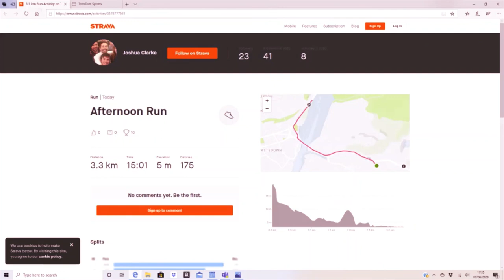Hele's School Virtual Sports Week Challenge 1 - 15 Minute Run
Challenge 1 of Hele's School's Virtual Sports Week.

Competitors to run as far as possible in 15 minutes. You need to plan a safe route or use the perimeter of a field. The winning person(s) is the person(s) who runs the furthest distance in the 15 minutes. Evidence can come from screenshots of apps such as Strava, Apple Health, FitBit etc.